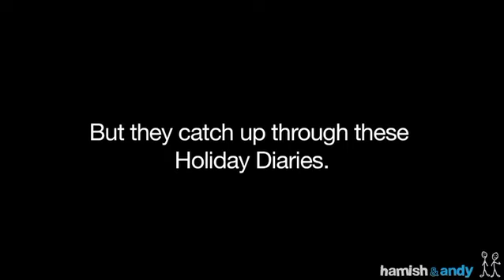Hamish's Holiday Diary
In response to Andy's holiday update (Diving with Sharks), Hamish shows incredible footage of what he's been up to on his summer break.